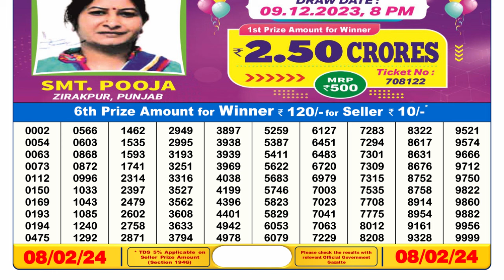Dear Lottery Sambad 6pm today 08.02.24 Nagaland State Lottery Result